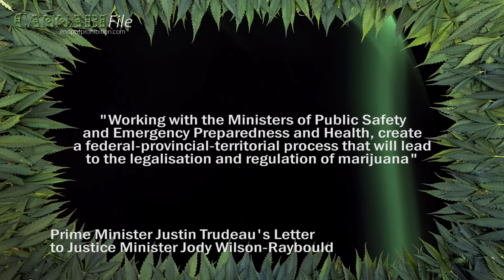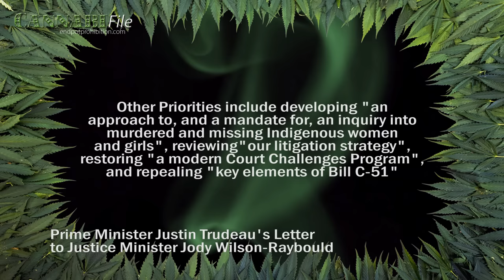PM Trudeau Orders Start to Cannabis Legalisation Process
In a public mandate letter released Monday, Prime Minister Justin Trudeau called on Justice Minister and Attorney General Jody Wilson-Raybould to begin the process of legalising cannabis.